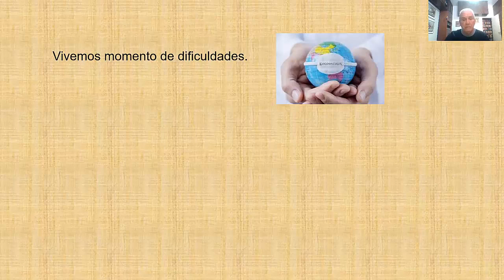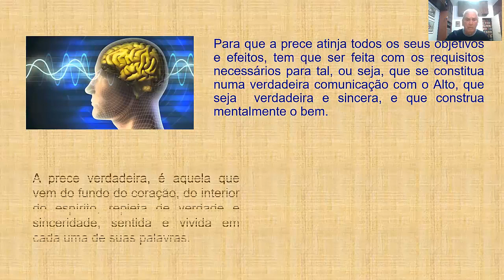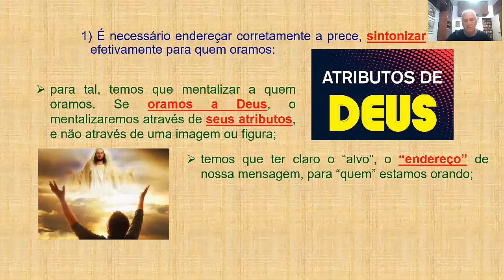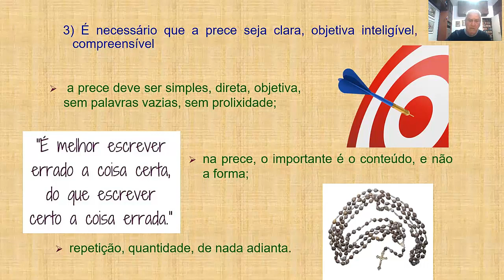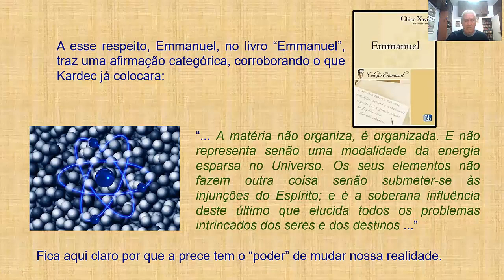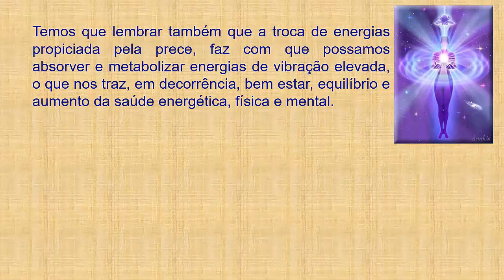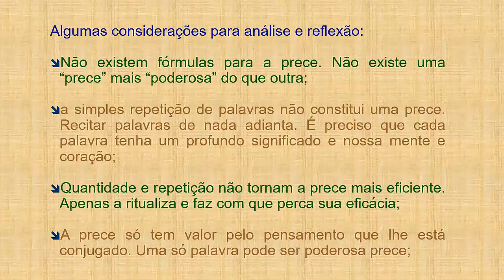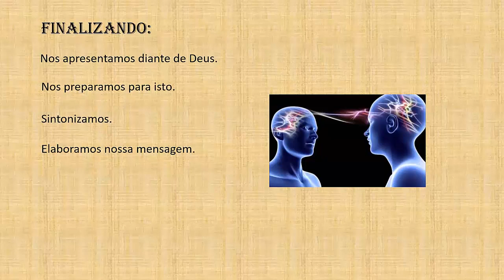A prece perfeita: Como oras?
Palestrante: Aloisio Ghiggino